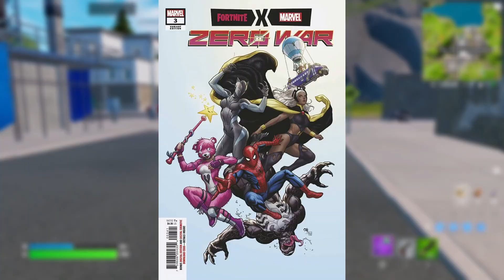פורטנייט עונה 4 הבאטל פס הודלף!(ומה שהולך להיות בעונה הבאה!)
לא לשכוח קוד תמיכה בחנות-MTI זה המעט שאתם יכולים לעשות בשבילי תודה!!